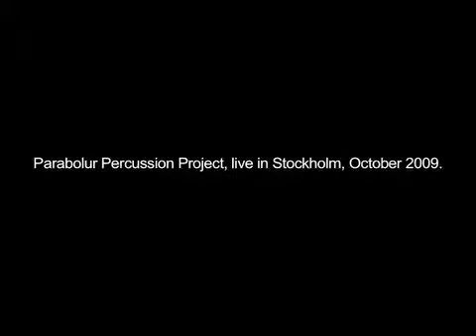stockpara.mov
the parabolur performance project play outside the kulturhuset in sweden